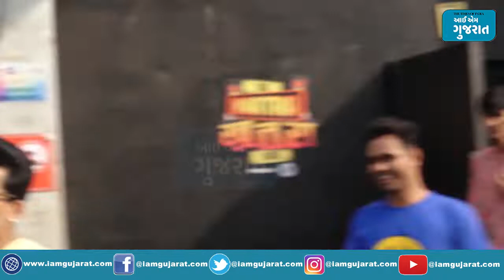ખતરા ખતરાના સેટ પર દેખાયા Bharti, Divya અને Harsh, કરી ખૂબ મસ્તી